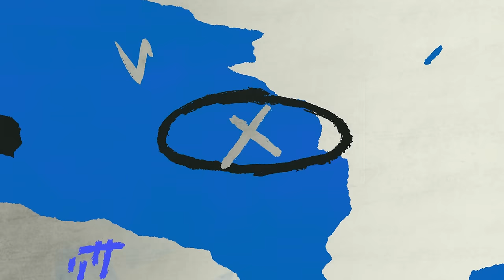연패란 없다, 11안타 9득점, 승리 직후의 모습 애프터매치(05.01 두산전)